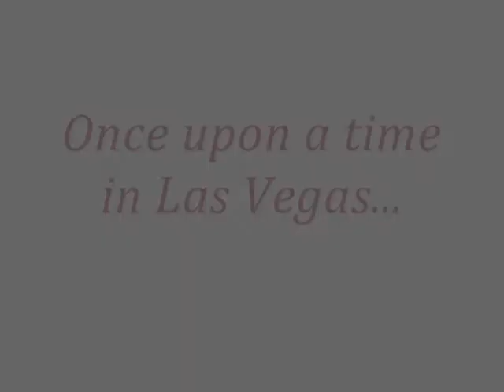Hardest Working Ponytail in Las Vegas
Once upon a time in Las Vegas... there was a ponytail. And it worked!

Apparently I'm easily amused because this girl and her ponytail completely captivated me on my first night out in Vegas at 8 1/2.